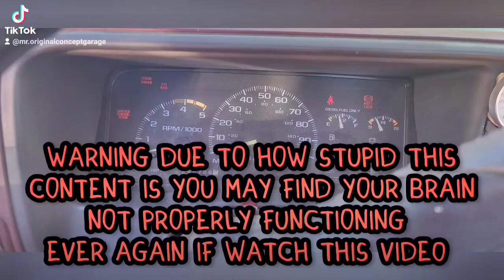Redneck Translator Needed